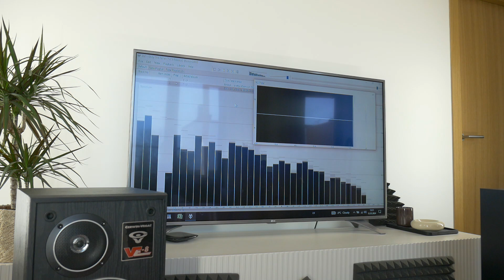Cerwin Vega speaker excursion bass test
How to remove the grill from Cerwin Vega VE-8 floorstanding speakers + excursion sound and bass test. This video guide shows an easy way to take off the grill from your Cerwin Vega VE-8 home audio speakers. These budget speakers provide very good sound performance and a strong bass kick. I hope to test the LS, XLS, and LA series speakers from Cerwin Vega someday. The amplifier powering the speakers is a Pioneer A-401 integrated stereo amp. The sound card/DAC is a Topping DX3 Pro.

Cerwin Vega VE-8 spec:
- Type: 2-way bass reflex box
- Frequency response: 32 - 20 kHz
- Recommended amp power: 150 watts
- Sensitivity (1w/1m): 91 dB
- Impedance: 8 ohms
- Protection: self reseting (PTC tweeter)
- Dimensions: 9.6"x10.2"x30"
- Weight: 26lb/11.8kg

Hазвание видео: "Система напольных колонок - акустика Cerwin Vega VE-8: тест звука бас-музыки для домашнего аудио
🇱🇻 Video nosaukums: Grīdas tumbu sistēma - Cerwin Vega VE-8 - basa mūzikas un skaņas tests mājas audio
🇩🇪 Video-Titel: Standlautsprecher-System - Cerwin Vega VE-8 Akustik: Test des Bass-Musik-Klangs für Heim-Audio

Chapters:
0:00 Cerwin Vega VE-8 speakers
0:17 how to remove grill
0:25 balance test
0:35 bass to min
0:44 treable to max
0:53 bass to max
0:58 bass excursion test
1:20 tune volume
2:04 Foobar2000 spectrum
2:42 increase volume